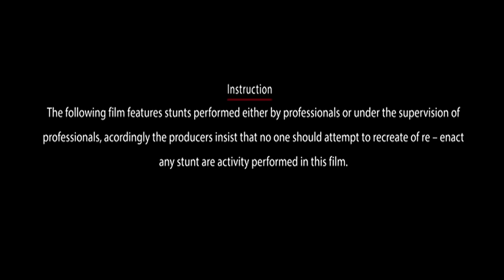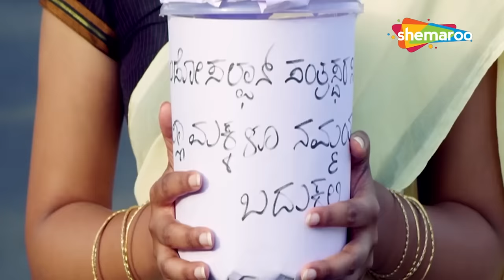Monkey Man | Full Movie - Hindi Dubbed | Kothi Raja, Jyoti Alias | Best Action Movie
फ़िल्म: मंकी मैन
अभिनीत: कोठी राजा, ज्योति उर्फ

Movie: MONKEY MAN
Starring: Kothi Raja, Jyoti Alias

Bollywood Comedy
Follow us on:

Bollywood Music
Follow us on: